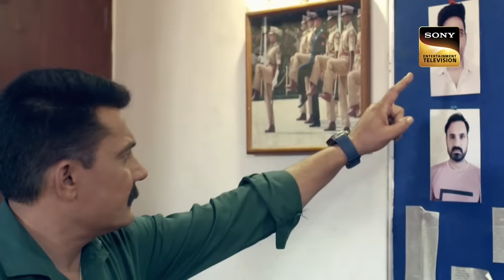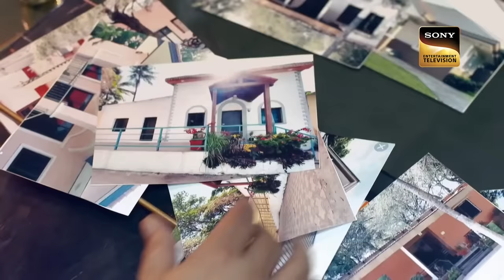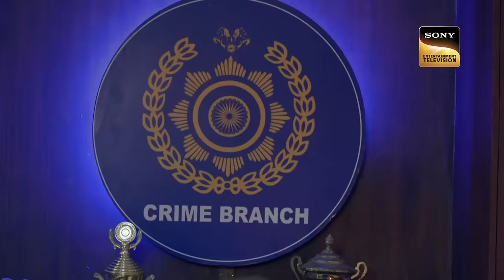एक Psychopath का ऐसा पेचीदा Case जिसने उड़ाए Police के होश | Crime Patrol | Inspector Series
Kavya a 16 years old girl lives with her parents and brother. She does not like going to school. One day she made some excuse and convinced her dad not to go to school. Later in the afternoon, she went missing. Her mother tried calling everywhere but could not find her. She found her bicycle i bushes nearby. Police are called.